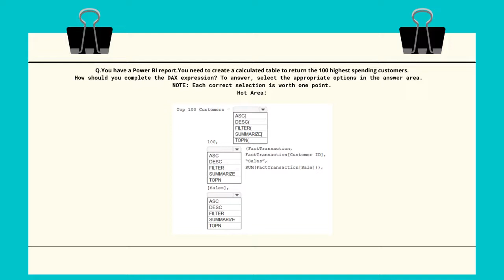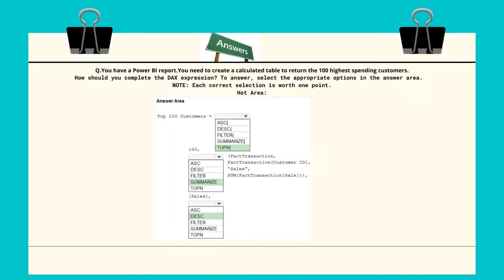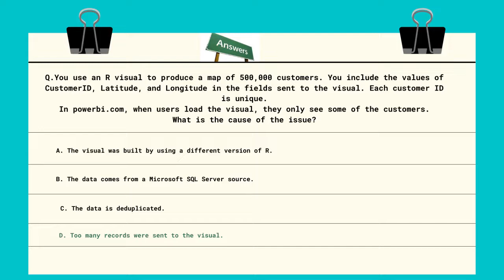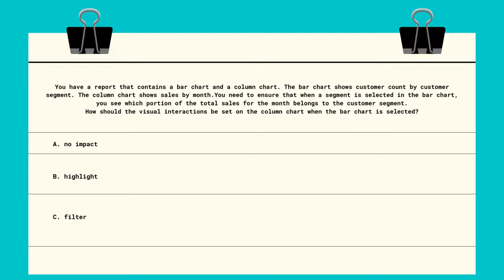Da-100 dumps viral Part-1 Updated Dumps questions Power BI 2021200% Guaranteed🔥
In this video you will find the DA-100 dumps question which helps  you to pass the exam successfully
200% guaranteed